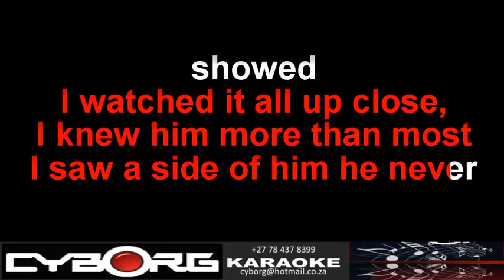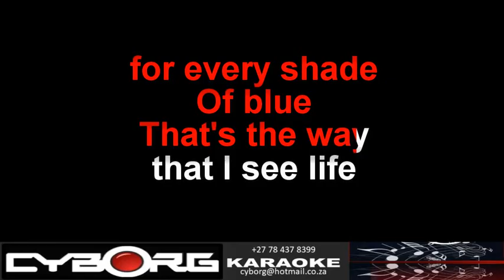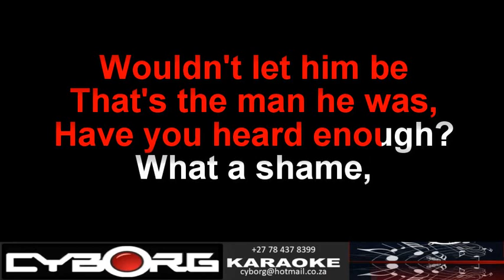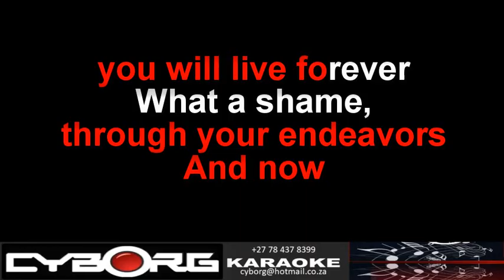FUA - Shinedown - What a Shame KARAOKE VR